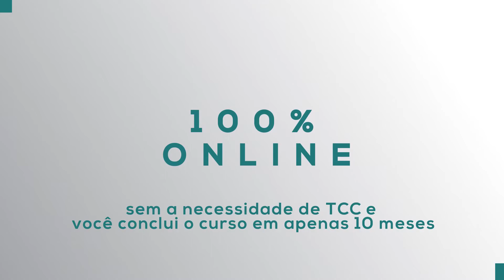MBA em Gestão Estratégica em Finanças, Tributos e Análise de Investimentos | Faculdade NOVOESTE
Na Pós EAD da Faculdade NOVOESTE você tem conteúdo Alto Nível, conclui em 10 meses sem TCC e cursos reconhecidos pelo MEC, acompanhados por uma mentoria, 100% online e opções facilitadas de pagamento.